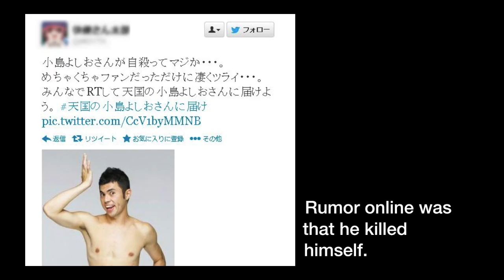The History of Kojima Yoshio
The comedian who left his mark on Japan by wearing a speedo and saying "It doesn't matter."